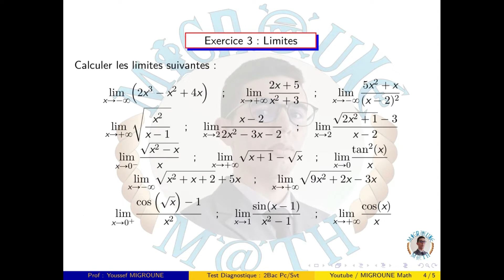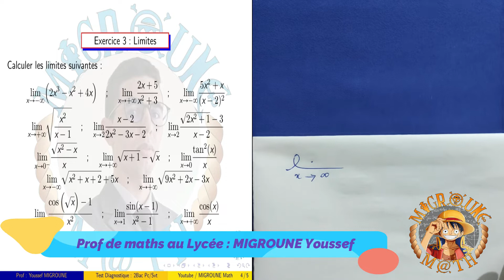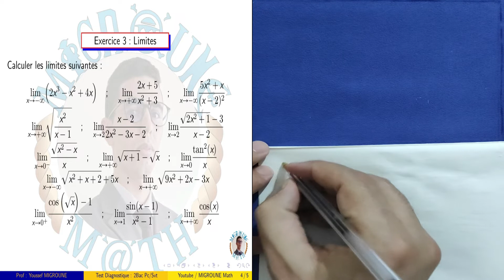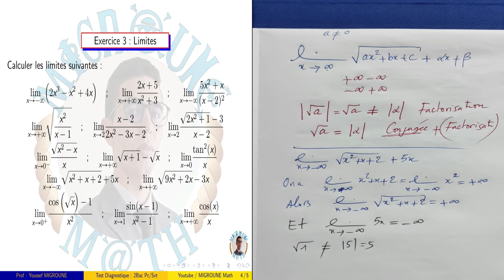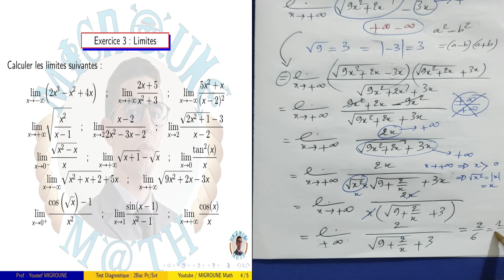Limite d'une fonction — Rappel sur le calcul de limites — Exercice 3 — 2BAC PC/SVT (1Bac SM/SE)